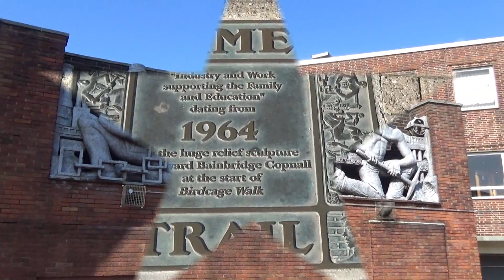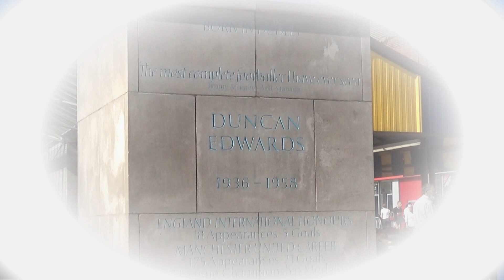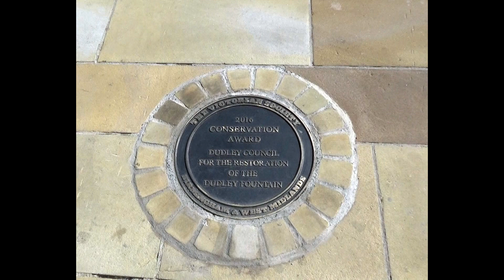Dudley Scenes - Part One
A few scenes from Dudley Town in the West Midlands. Castle Street, High Street, King St and Dudley bus station.   The music is "She's Gone" by The 126ers, licensed by Soundstripe.